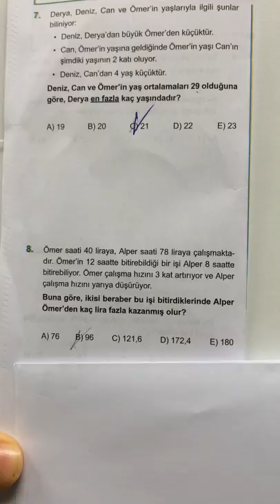SPİDERMAN TYT DENEMESİ MATEMATİK